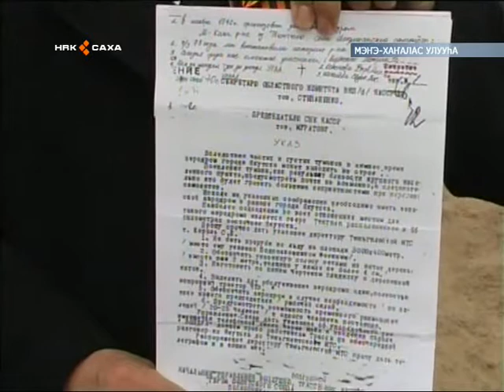Төҥүлүгэ «Аляска-Сибиир» кистэлэҥ трассаҕа аналлаах паматынньык арылынна